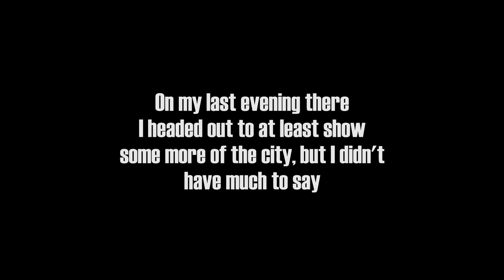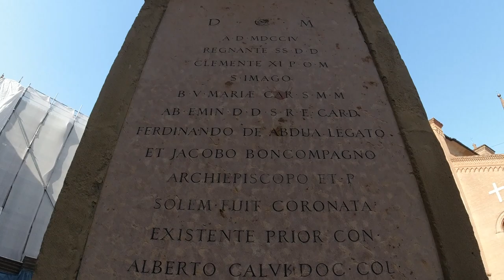Italian Food & Walking Tour in BOLOGNA, ITALY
Wandering around the beautiful city of Bologna, capital of the Emilia-Romagna region in northern Italy.

Music during the video (in order):

"Tutto Bene" by Trabant 33
"Driving My Vespa" by Magnus Ringblom
"Waltz for Little Italy" by Bireli Snow

Video created by Gabriel Morris, who is the owner of all video or photo content. Filmed with a DJI Osmo Action and an LGQ7+